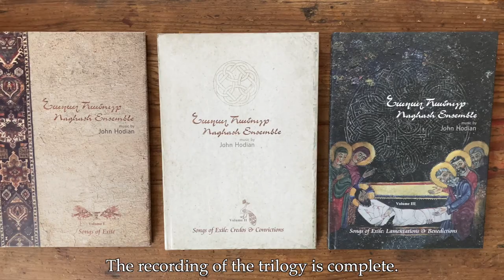The Naghash Ensemble's "Songs of Exile" Trilogy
The “Songs of Exile” trilogy contains all of The Naghash Ensemble’s music written between 2010 and 2020.

Comprising three CDs, accompanied by beautifully designed books with essays on Naghash's life, poems, paintings, and the Ensemble's history — in English, Armenian, French, and German.

The collection comes in a limited edition collector's case.

Credits:
Texts by Mkrtich Naghash (15th-century Armenian poet and priest)

Performed by The Naghash Ensemble:
Hasmik Baghdasaryan (soprano), Tatevik Movsesyan (soprano), Arpine Ter-Petrosyan (alto), Tigran Hovhannisyan (dhol), Aram Nikoghosyan (oud), Emmanuel Hovhannisyan (duduk), John Hodian (piano/composer)